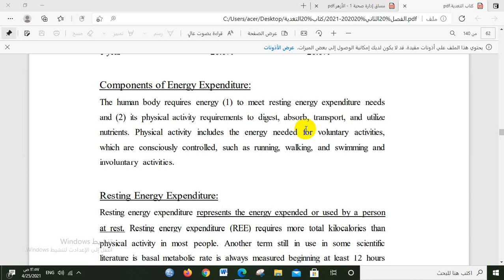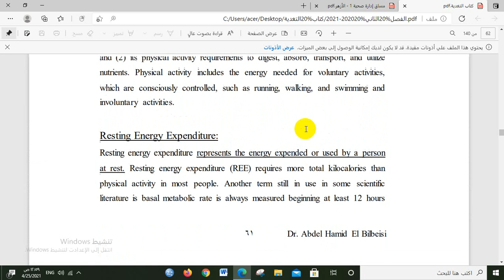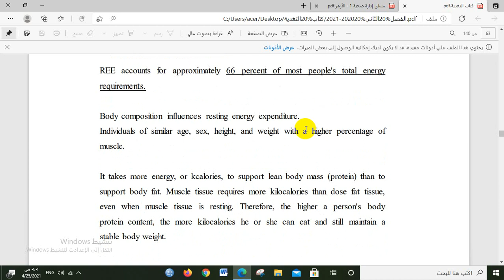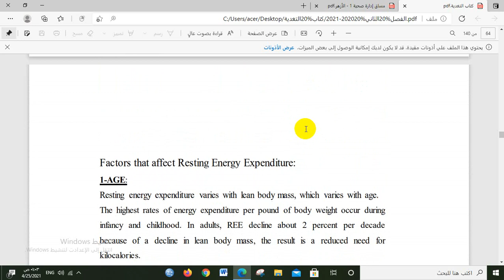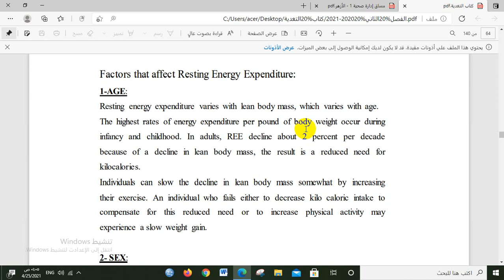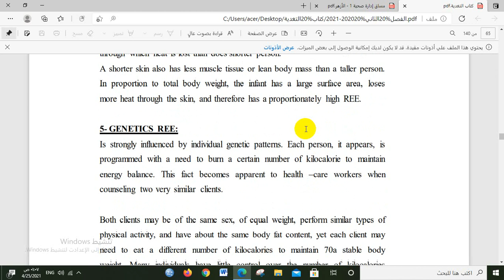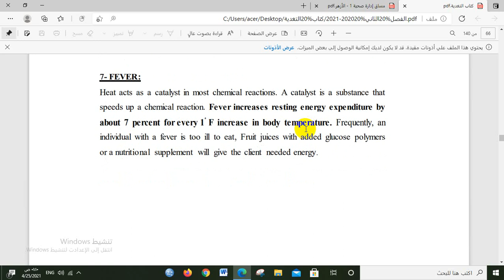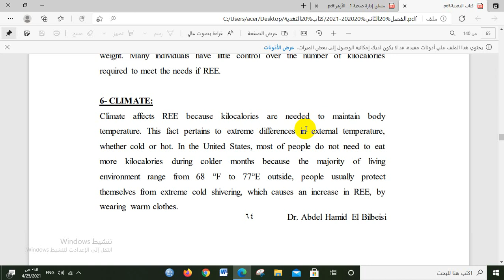Resting energy expenditure REE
جامعة الأزهر -كلية الدراسات المتوسطة - مساق علم التغذية - الفصل الثاني 2020/2021